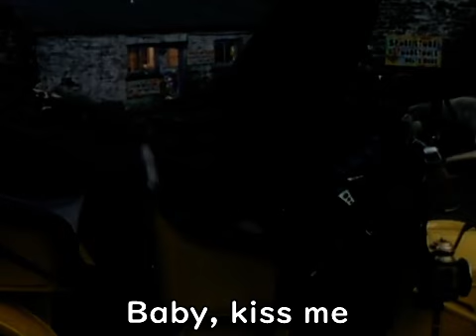3rd Doctor - Fly Me To The Moon (AI Cover)